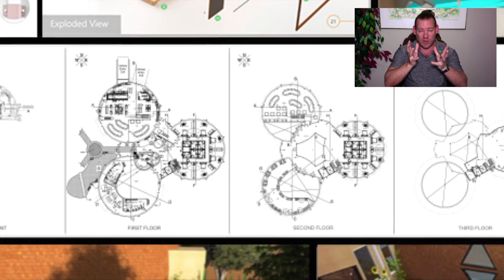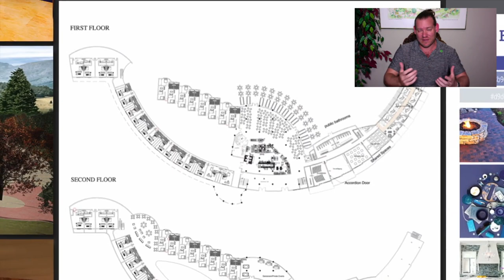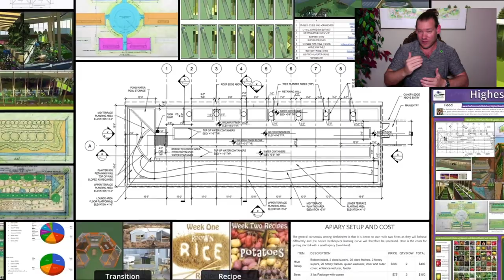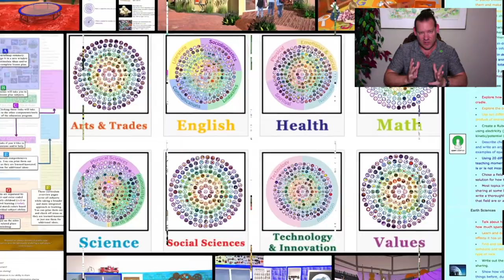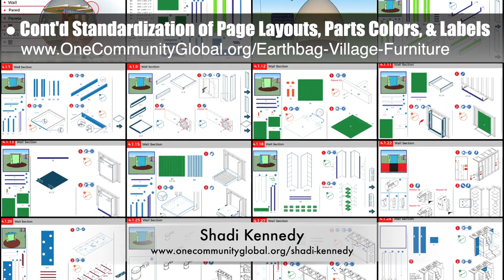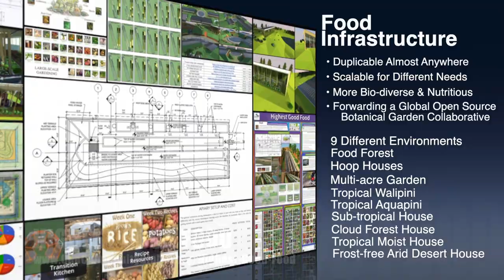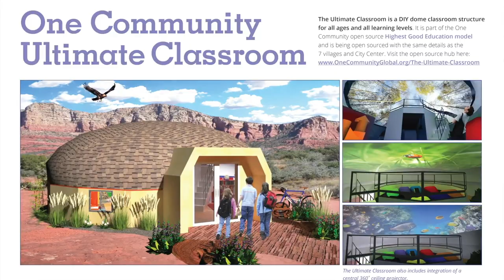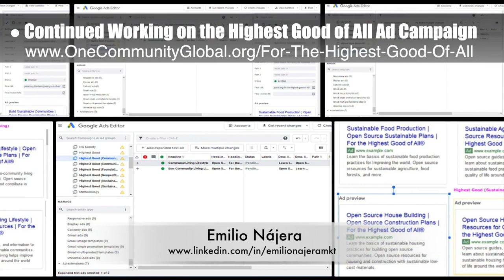Global Stewardship - One Community Weekly Progress Update #331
"The need and potential for conscious and conscientious global stewardship has never been greater. We can regenerate our planet and help ourselves at the same time. One Community is creating models for teacher/demonstration hubs that will demonstrate and free-share how to do this. They include "Highest Good" approaches for all the necessary foundations: food, energy, housing, education, for-profit and non-profit economic design, social architecture, fulfilled living, global stewardship practices, and more. This is the July 28th, 2019 edition (#331) of our weekly progress update detailing our team’s development and accomplishments."

GLOBAL STEWARDSHIP INTRO: @0:29
GLOBAL STEWARDSHIP SUMMARY: @13:08

Artist: VUKE